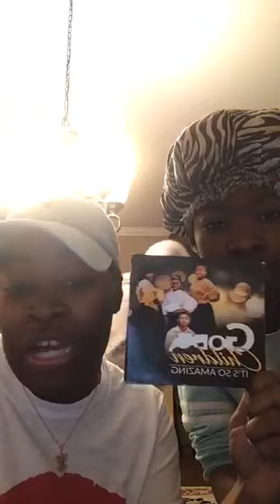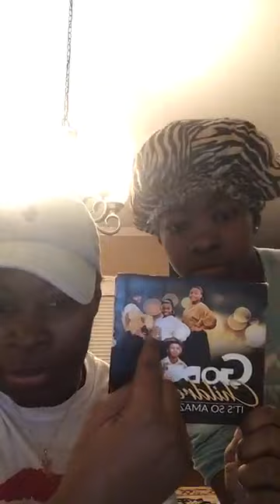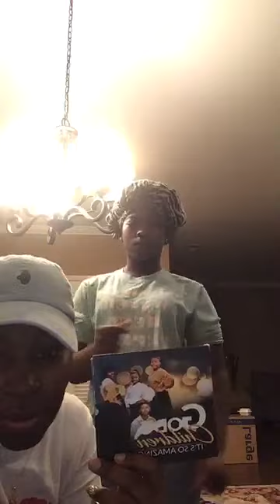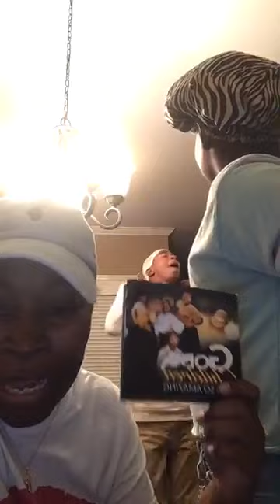March 23, 2023